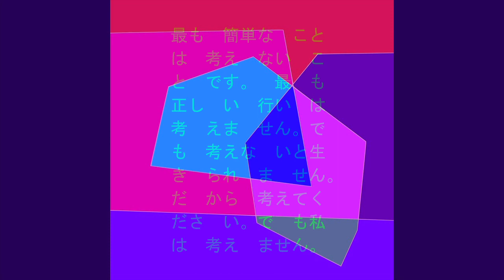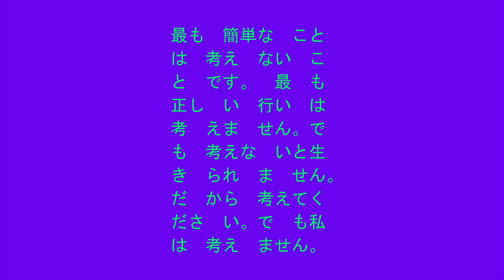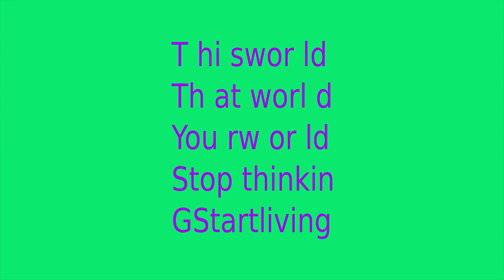Flute Duet: Improvisation